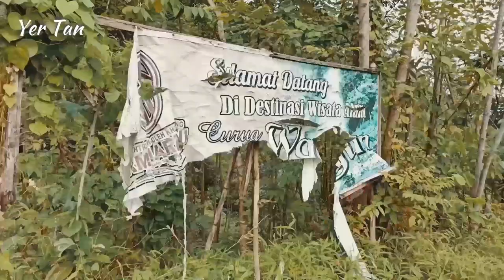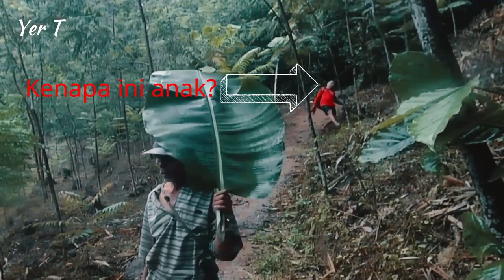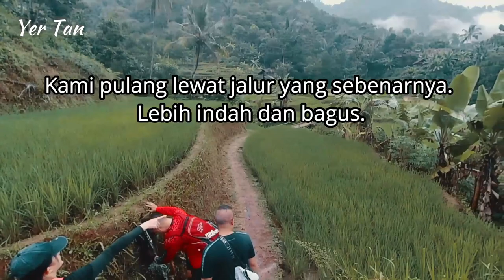Curug Wangun Tanjungsiang Subang | Air Terjun Terindah Di Subang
Curug wangun tanjungsiang subang merupakan curug terindah di subang. Curug wangun ini air nya tidak langsung jatuh ke sungai, tetapi jatuh ke tebing tebing dulu dan menyebar sampai ke sungai, hal ini yang membuat menjadi sangat indah. Ditambah dengan ketinggian 220 meter, makan curug wangun ini menjadi terlihar sangat megah.

Lokasi curug wangun ini ada di kota subang, perjalanan dari kota bandung ke curug wangun akan melewati lembang yang pemandangan nya gak usah diragukan lagi, sangat indah dan udara yang dingin membuat perjalanan menjadi semakin menyenangkan.

Bagi Teman-teman pecinta keindahan alam, sangat disarankan untuk mengunjungi curug wangun tanjungsiang subang ini.

Alamat: Jalan Desa Buniara, Buniara, Tanjungsiang, Kabupaten Subang, Jawa Barat 41284